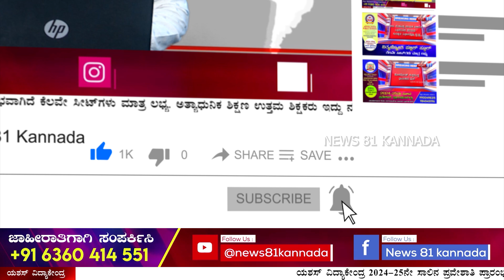Nelamangal: ಪವಾಡ ಬಸವಣ್ಣದೇವರ ಮಠದಲ್ಲಿ ಕಾರ್ಯಕರ್ತರಿಗೆ ಅಭಿನಂದನೆ ಕಾರ್ಯ ಯಶಸ್ವಿ. | News 81 Kannada